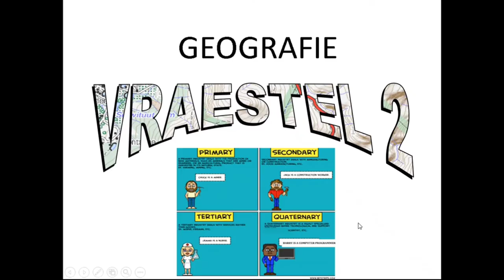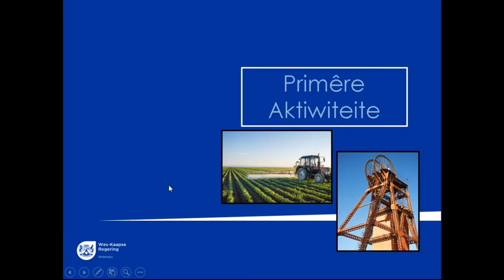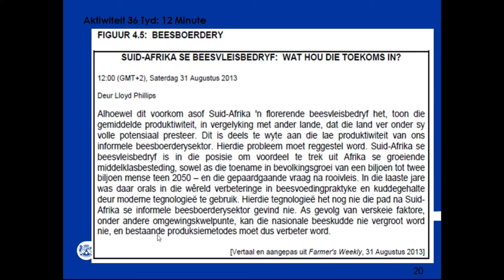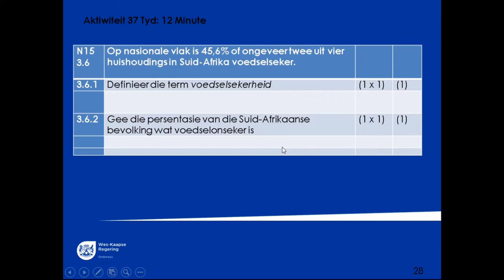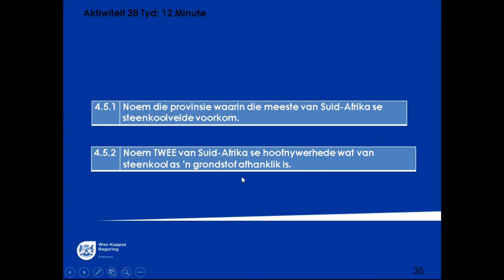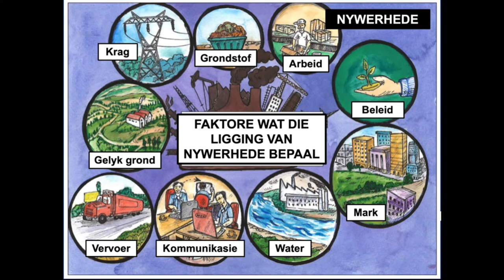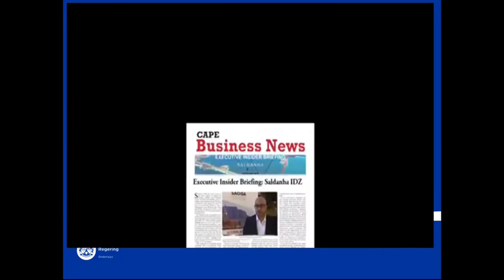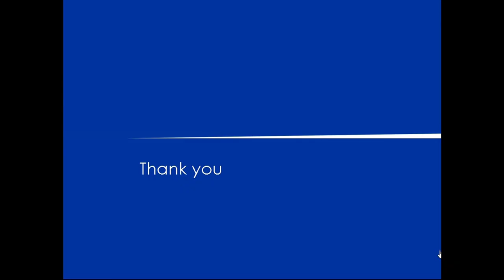GEOGRAFIE 2 LENTE SKOOL 2021 Ekonomiese Geografie van Suid Afrika